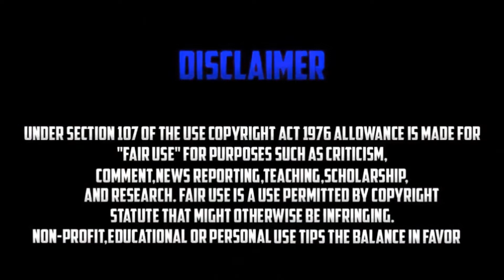NEW GLITCH TENUE ROUGE ET GRIS SUR GTA 5 ONLINE EN 1.43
Partenariats :
 Consoles :
▶ PSP
▶ PlayStation 3
▶ PlayStation 4
▶ PSN [PSP] [PS3] [PS4] : MrVenniX